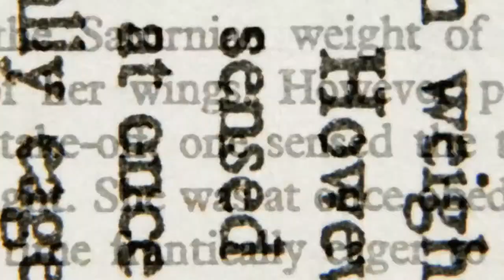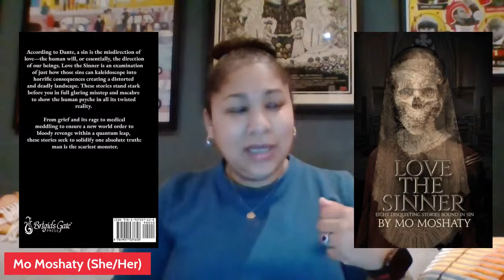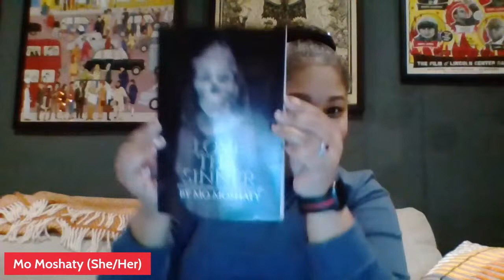Mo Moshaty on Writing, Lecturing, and Crafting Distorted Realities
Mo Moshaty is a horror writer, lecturer, and producer who brings a unique twist to the genre as a Cognitive Behavioral Therapist. As a lecturer, she delves deep into the psychological aspects of horror.

She produced the 13 Minutes of Horror Film Fest for Woman-Identifying creatives, forging partnerships with industry giants like The Shudder Channel. In collaboration with Stowe Story Labs, their fellowship supports women in horror over 40.

Her latest work, 'Love the Sinner,' explores the consequences of sins in a distorted and deadly landscape. Lisa Kröger describes it as a chilling anthology that unravels the twisted reality of the human psyche—proving that man is the scariest monster.

The Writers Corner Live Show has been a weekly go-to spot for authors and readers since July 2018. Tune in for 30 minutes of insightful conversation with some of the biggest names in the industry, including award-winning authors, New York Times and USA Today bestsellers, as well as international indie authors. The Writers Corner is a family-friendly show, so  the whole family can enjoy it!

About the Show Hosts

Bridgetti Lim Banda
Bridgetti is a multi-talented Executive Livestream Producer, Podcast Host, and Author, who also carries the title of Global Goodwill Ambassador and Invisible Disabilities Advocate. Her passion lies in helping individuals improve their on-camera presence and scale their impact. Notably, her work in addressing the Cape Town Water Crisis has garnered international recognition, featuring in both print and broadcast media.

Mary Elizabeth Jackson
Mary Elizabeth Jackson is a passionate author and certified Special Needs and Disability advocate, who draws on her own experience as a mother of three, including two on the spectrum.  As the owner of E & L Publishing and manager of Sisters J Music, she is committed to amplifying underrepresented voices. Mary is also a podcaster, live streamer, speaker, educator, ghostwriter, and songwriter.

Perfectly Me" Soundtrack